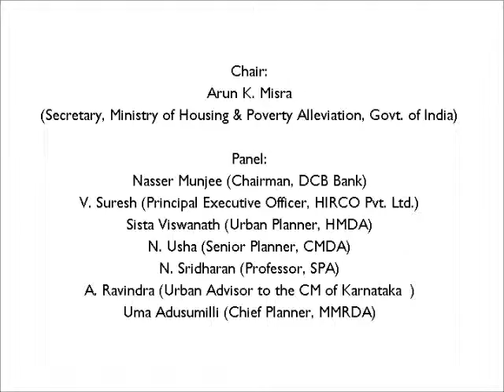Metropolitan Governance: Beyond the Status Quo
This session is a part of the CPR-CII International Workshop on Governing India's Mega-city Regions held on 4th-5th February 2013 at the Taj Mahal Hotel, Mumbai.

Chair
Arun K. Misra, (Secretary, Ministry of Housing, Govt. of India)

Panel
Nasser Munjee (Chairman, DCB Bank)
V. Suresh (Principal Executive Officer, Hirco Pvt. Ltd.)
Sista Viswanath (Urban Planner, HMDA)
N. Usha (Senior Planner, CMDA)
N. Sridharan (Professor, SPA)
A. Ravindra (Advisor on Urban Affairs,to the CM of Karnataka)
Uma Adusumilli (Chief Planner, MMRDA)